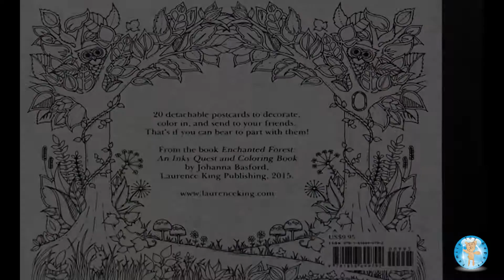Enchanted Forest 20 Postcards Johanna Basford Adult Coloring Ladybugs Extended - Family Toy Report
In this video, we color a postcard from Enchanted Garden 20 Postcards set by Johanna Basford. The postcards are designs from the adult coloring book Enchanted Garden: An Inky Quest & Coloring Book by Johanna Basford. This postcard set contains 20 postcards. ISBN: 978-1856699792. We purchased this postcard set at Barnes and Noble for $9.95.

We colored this postcard with Staedtler pens. Pens are permanent and may bleed through. We like coloring with pens because the colors are vibrant.

This is a time lapse video. This postcard took us 4 hours to complete. This is the extended version. Here is a link to the speed version